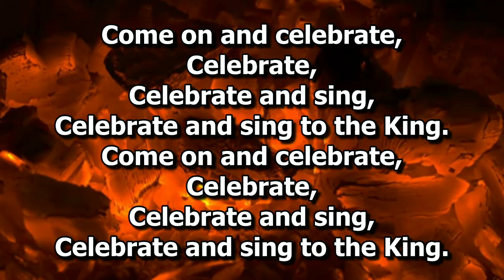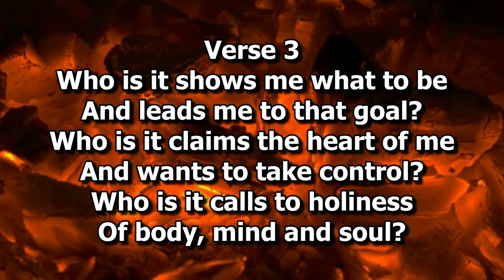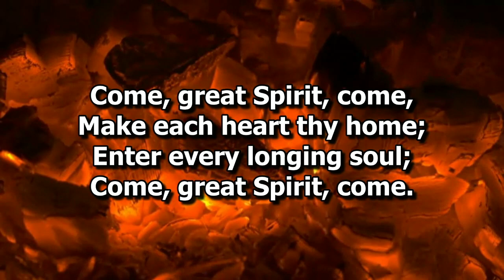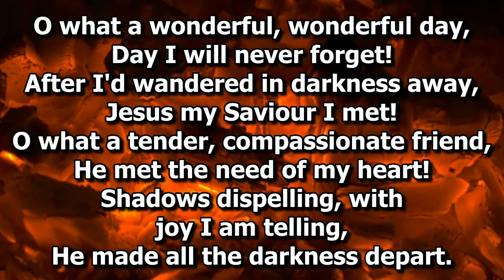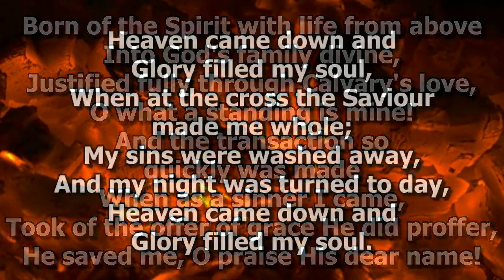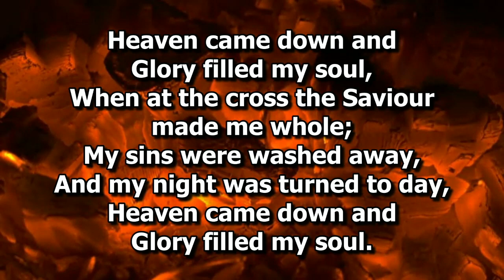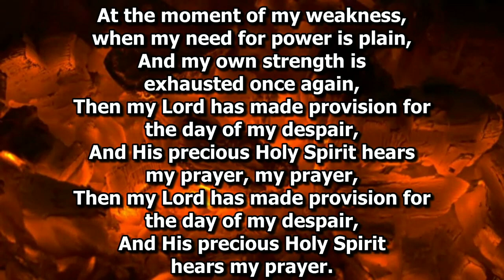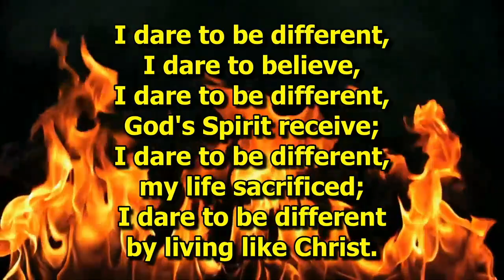Pentecost Sunday at Govan June 5 2022